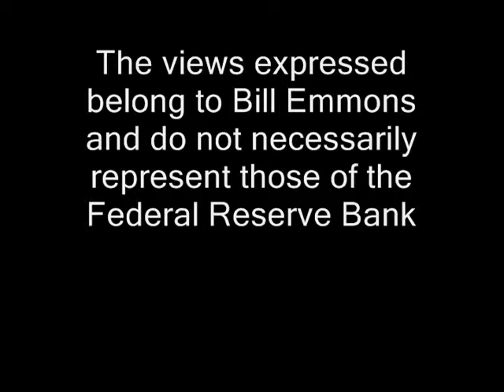Facing the Financial Crisis | KETC | The Foreclosure Plan and St. Louis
In February 2009 we sat down with Assistant Vice President and Economist Bill Emmons of the Federal Reserve Bank of St. Louis to talk about his opinion of the stimulus package.  Here Dr. Emmons talks about the possible effects of the foreclosure plan on St. Louis homeowners.